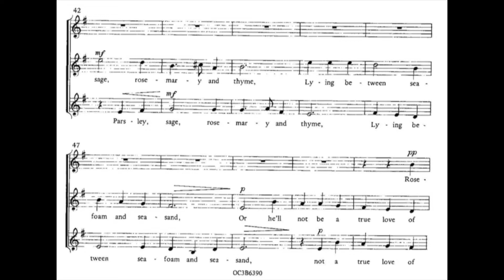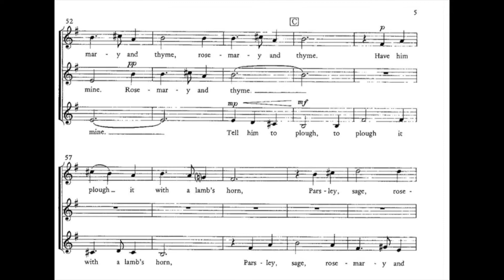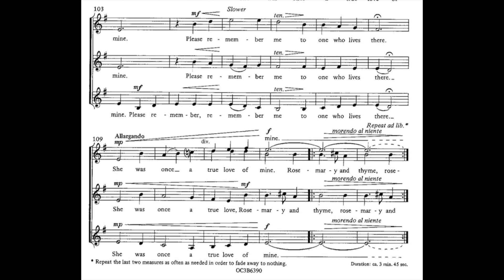Scarborough Fair arr. Goetze Soprano 1 practice file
Practice file for the soprano 1 part of Mary Goetze's arrangement of Scarborough Fair